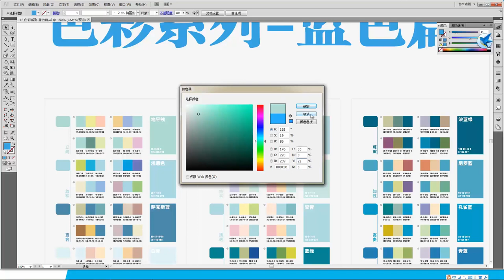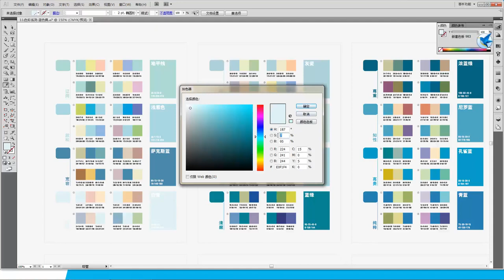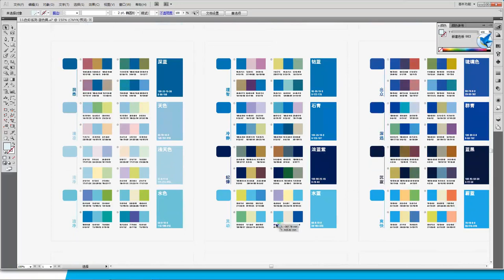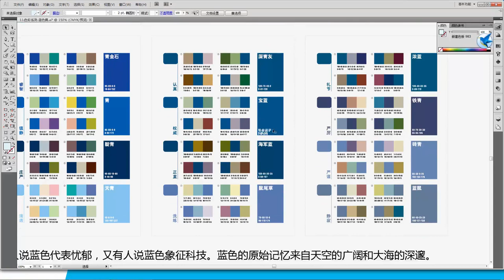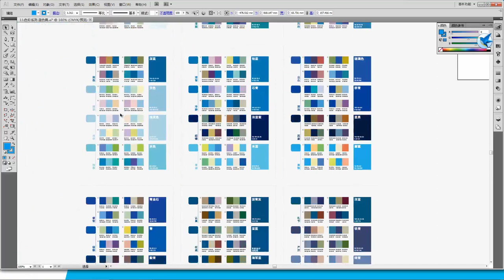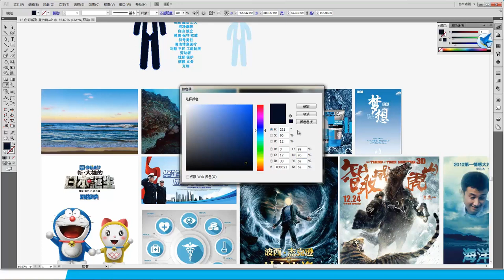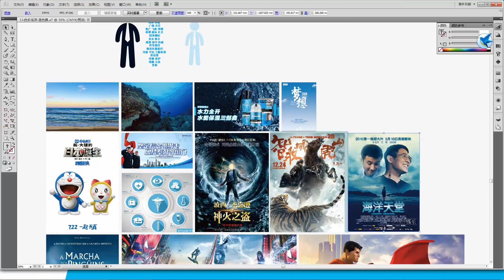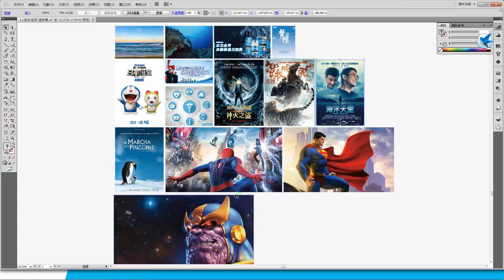基础VI设计（下）13 色彩系列 蓝色篇